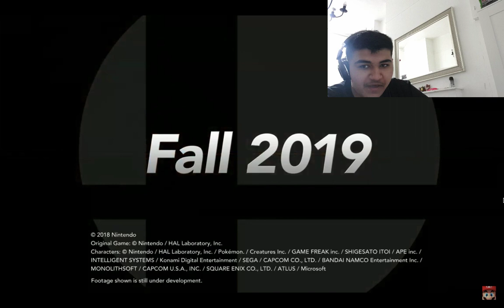SMASH BROS ULTIMATE - HERO AND BANJO-KAZOOIE DLC REACTION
I have no words, please enjoy the video.

The full E3 direct reaction will go up tomorrow.

Instagram: Quirkysh (The image is the Shiny Charm)

I don't use Facebook...